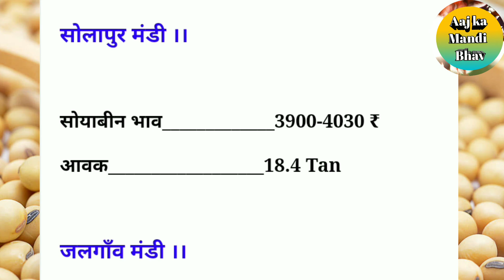Fresh Soyabeen Rate Today ॥ soyabean ka taja rate ॥ anaj mandi bhav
दिवाली के बाद क्या रहा धान का भाव॥ dhan rate today ॥ anaj mandi bhav ॥ aaj ka dhan mandi rate.Kisaan bazar bhav.किसान बाज़ार भाव.Fresh Soyabeen Rate Today ॥ soyabean ka taja rate ॥ anaj mandi bhav

16 November 2020 Taja Dhan Mandi Bhav ॥ dhan rate today ॥ aaj ka dhan Mandi bhav
आज सुबह तक कितना रहा धान भाव॥ उत्तरप्रदेश धान मंडियों के ताजा भाव॥  dhan rate today॥ anaj mandi bhav
आज के ताजा धान भाव ।।dhan rate today ।।Narela Mandi dhan rate today।7 November 2020 उत्तरप्रदेश धान मंडियों के ताजा भाव ।।dhan rate today ।। aaj ka dhan Mandi bhav ।dhanMandibhav.धान मंडियों के ताजा भाव ।।dhan rate today ।।paddy rapper rice ।।aaj ka dhan bhav pyajkerate. basmati dha rice .
aaj ka pyaj bhav. pyaj rate.Today Dhan Mandi Rate ।।dhan rate Narela Mandi me ।।aaj ka dhan Mandi bhav dhanMandibhav.